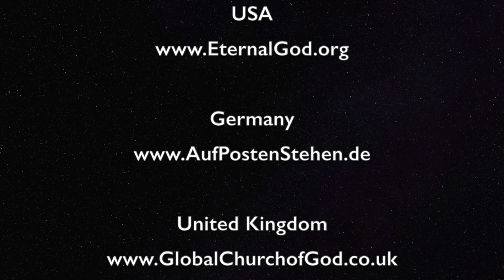Making Atonement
Perhaps no part of God’s Word is more revealing about our relationship with God and Jesus Christ than what is recorded in John 17. Jesus prayed that we might be one with both Him and the Father. The Day of Atonement represents how God is reconciling us through Jesus so that we can be one in the Family of God.